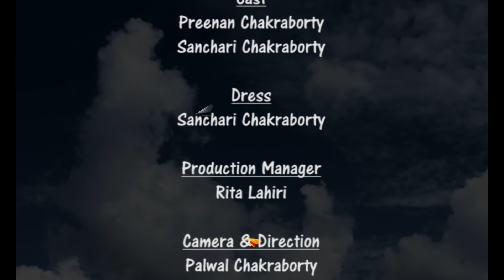"FLIGHT" (a short film)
It is a short film about a child's dream. Help to nourish and cherish it. Don't mar it. A child's dream is a glorious future reality.